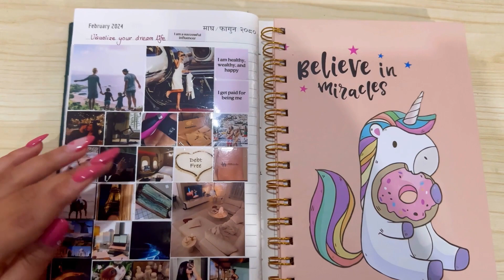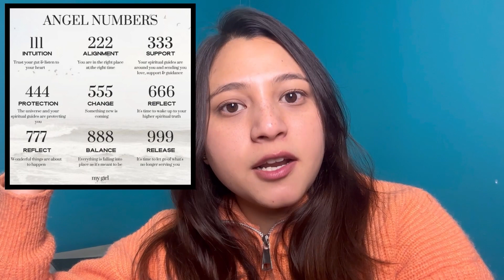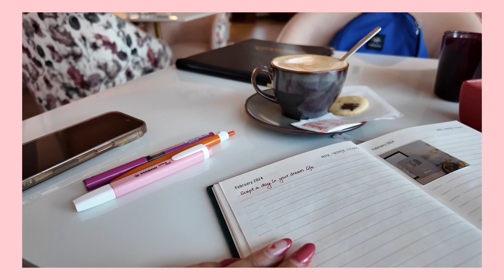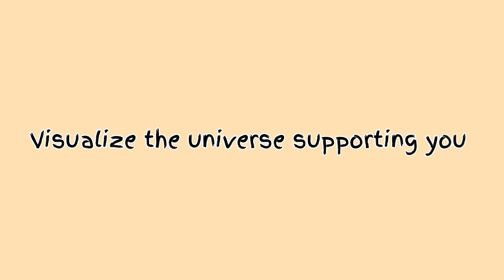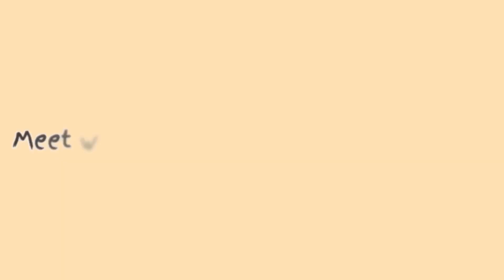✨Taking up the Manifestation Challenge ✨ /Dream Life, Affirmations, Vision Board and More!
As months go by in a year it is difficult to feel motivated and it is completely okay. I took the manifestation challenge from a planner "Simbaa Lifestyle" where i scripted my dream life, added more images to my 2024 vision board, shared my affirmations and many more.

Follow my entrepreneurial journey:
 / aakaar_
 / babymiles.np

LOVE!